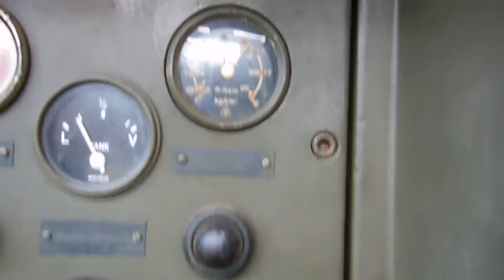A4L514 Deutz Motor DSCN2596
Ersatzmotor für eine DIEMA DS40 möglich